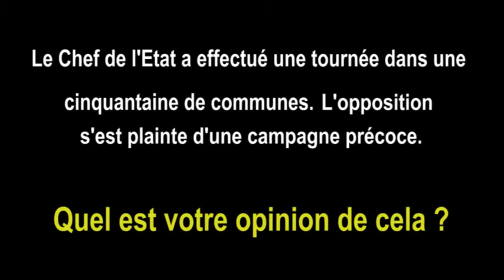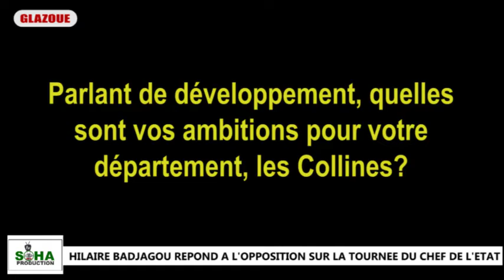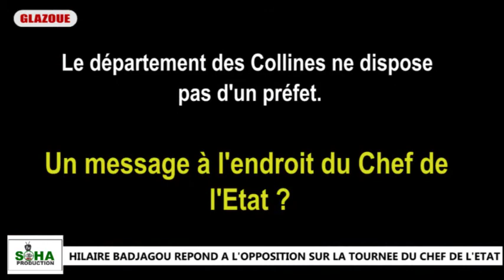HILAIRE BADJAGOU RÉPOND À L'OPPOSITION SUR LA TOURNÉE DU CHEF DE L'ÉTAT.